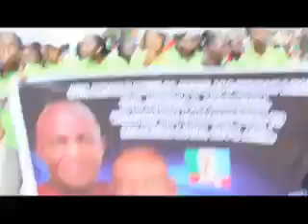BAYELSA APC GRAND FINALE CAMPAIGN RALLY 2